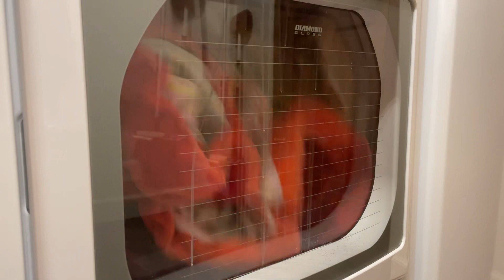LG Clothes Dryer l 10 Mins l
Please enjoy 10 mins of this vertical video of an LG Sensor Dryer warning a load of bed linens.

Model: DLE7300WE